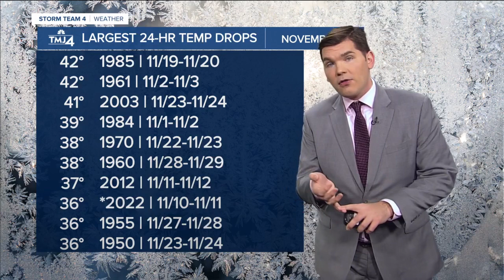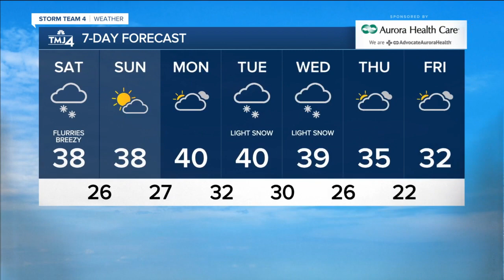Brisk weekend; Some flurries possible SaturdayvBrisk Weekend; Some flurries possible Saturday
Cold air has plunged into the Midwest and the Great Lakes this weekend. Temperatures tumbled into the 20s &amp; 30s Saturday morning.  Breezy NW winds will continue throughout the day as low-level moisture spreads through southern Wisconsin.  On-and-off snow flurries are expected today. These flurries could temporarily reduce visibility and lead to a dusty accumulation on grassy/elevated surfaces.